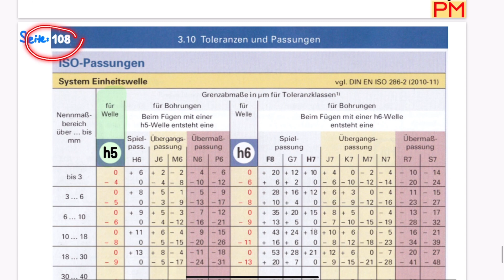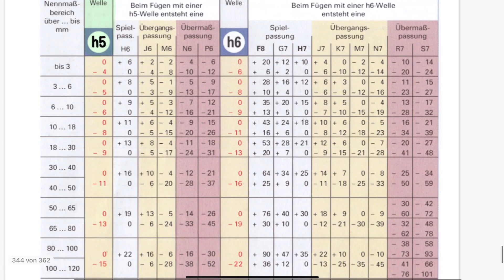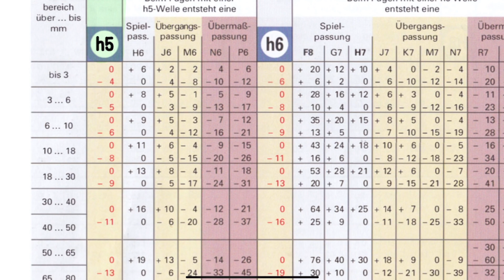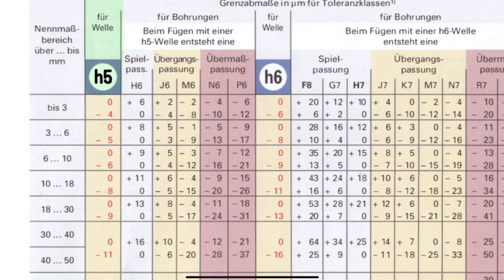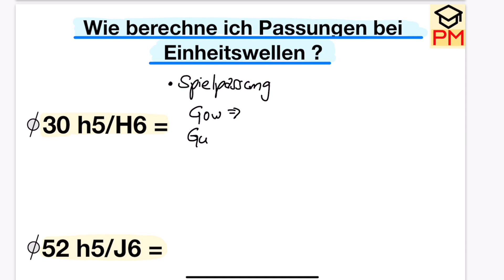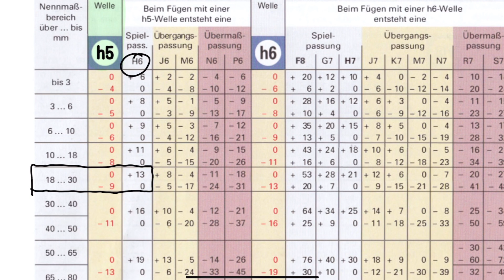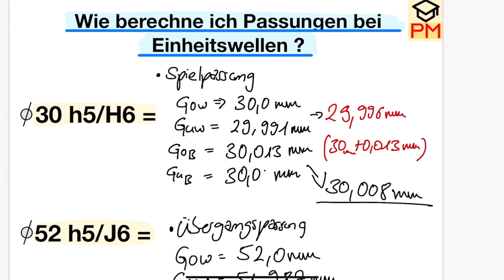Wie berechne ich PASSUNGEN- EINHEITSWELLEN ! | Einfach erklärt Ausbildung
Danke für jeden Support ❤️🥰 Hoffe die Videos helfen euch